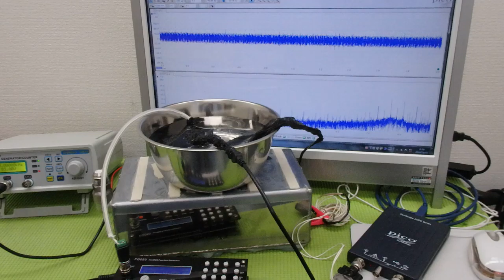非線形振動現象をコントロールする超音波技術 ultrasonic-labo